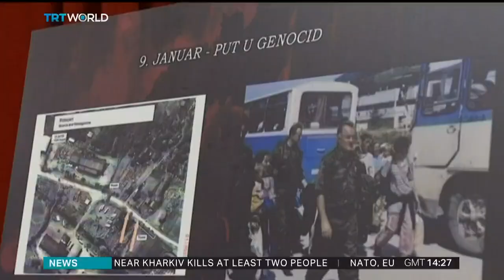Bosnian Serbs mark their national holiday with military parade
Ethnic Serbs in Bosnia and Herzegovina have marked the 31st anniversary of the creation of Republika Srpska, despite a ruling by the country's constitutional court that the January 9 celebration is unconstitutional and illegal. The tension has prompted fears about a potential breakup of Bosnia. Abdulvehab Ejupi has more.